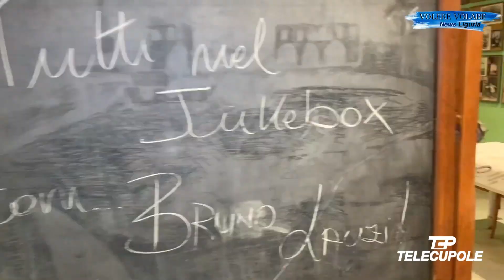Volere Volare News Liguira 34° puntata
Giacomo Aicardi presenta Stefano Pezzini la storia dei tonnarotti e la ventre di Moglio, Festival del bonsai e delle arti giapponesi a Imperia, Sara Montella ecco il brano "E tu accanto a me" della giovane cantautrice albenganese, Giacomo Aicardi e il jukebox dedicato a Bruno Lauzi.